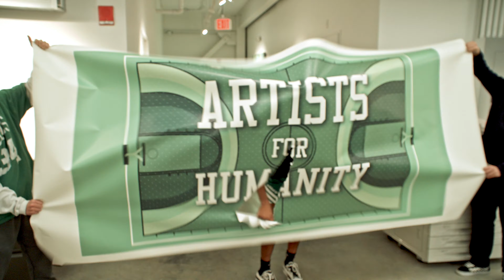Tacko Fall's Invitation